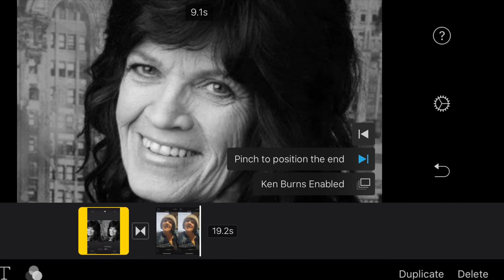January 23, 2563 BE